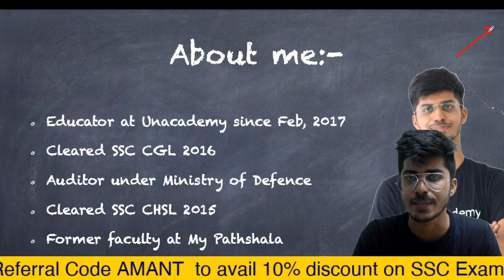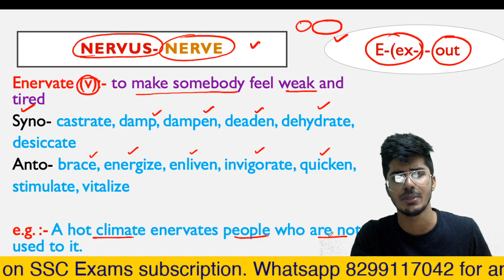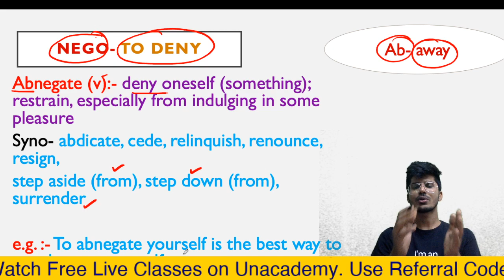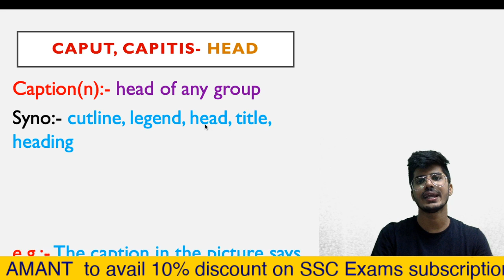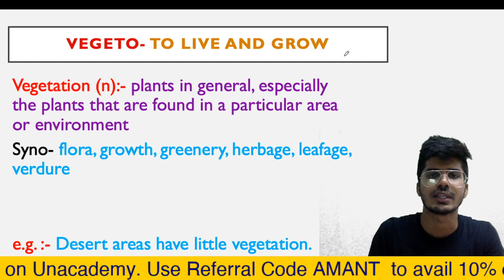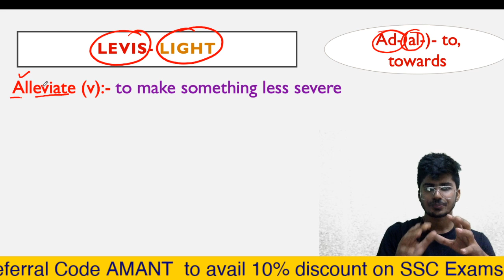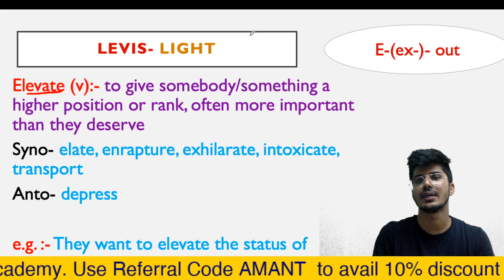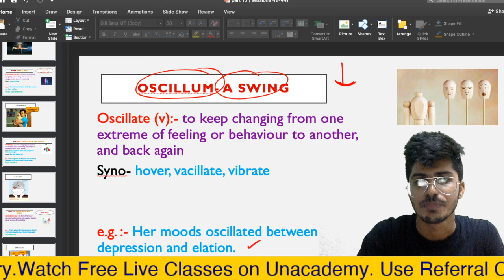(Session 42-44) Summary of Word Power Made Easy Norman Lewis | SSC CGL CHSL MTS CPO | CDS NDA IBPS